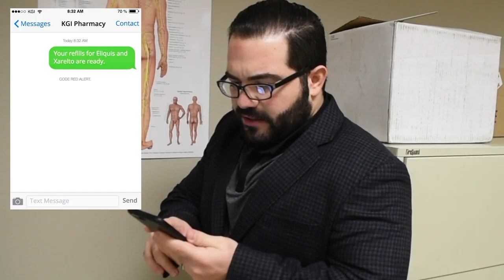KGI CPhA-ASP presents "Outbreak"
KGI CPhA-ASP chapter submission for CPhA's WPE Film Festival 2017: Pharmacists as  Healthcare Providers